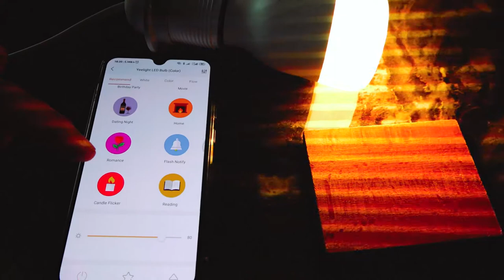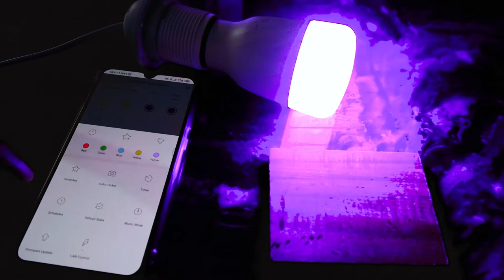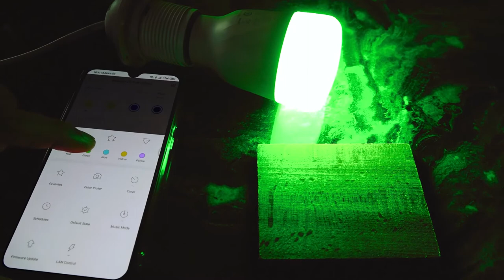EVİNİZİ RENKLENDİRİN. Xiaomi Mi Yeelight 800 Lümen Global Versiyon Ampul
^Xiaomi Mi Yeelight 800 Lümen Global Versiyon Ampul YLDP06YL

Genel

Marka: Xiaomi

Ürün: Akıllı Ampul

Model: YLDP06YL

Renk: Beyaz

Teknik Ayrıntılar

Güç: 10W

Voltaj:

120V 60Hz US Bölgesi için

220V-240V 50/60Hz Avrupa Bölgesi için

100V-240V 50/60Hz Diğer Bölgeler

Renk Sıcaklığı: 1700 – 6500K

Renk Ayarı: 16 Milyon Renk

Lamba Arayüzü: E27

Çalışma Voltajı: 220V – 50Hz 0.1A

Işık Akışı: 800LM (Lümen)

Işık Açısı: 360 Derece

Yaşam Süresi: 25000 Saat

Frekans Bandı: 2400MHz-2483.5MHz

Akıllı Renk Toplama (Herhangi bir fotoğraftaki rengi taklit etme)

Atmosfer Işığı (Film, Müzik vb. ortamlara göre ışık seçimi)

Parlak ve Açık Renk

Serbestçe Ayarlanabilen Renk Sıcak ve Soğukluk Ayarı

Telefon uygulaması üzerinden kumanda edebilme

25000 Saat Uzun Ömür

Müzik ritmine göre ayarlama

Google Assistant ile çalışma

Kutu İçeriği

1 x Xiaomi Mi Yeelight E27 RGBW - Akıllı LED Ampul

Xiaomi Yeelight E27 RGBW - Akıllı LED Ampul nedir? Ne işe yarar?

Xiaomi Yeelight E27 RGBW evinizde ya da ofisinizdeki standart duylara takıp kullanabileceğiniz farklı ışık renk seçenekleri sunan akıllı ampuldür. MiHome mobil uygulaması üzerinden yönetilen Xiaomi Yeelight E27 RGBW’nin tüm optimizasyonlarını saniyeler içerisinde akıllı telefonunuzdan yapabilirsiniz.

MiHome uygulamasını nereden indirebilirim?

Xiaomi’nin Mi serisi akıllı ev teknolojileri ürünleri ile birlikte kullanabileceğiniz “MiHome” mobil uygulamasını Android cihazlar için “Google Play” iPhone ve iPad cihazlarınız için ise AppStore’dan indirebilirsiniz.

Xiaomi Yeelight E27 RGBW - Akıllı LED Ampul kurulumu nasıl yapılır?

Telefonunuzda MiHome uygulamasını başlatın.

Ana ekranın sağ üst köşesindeki “+” butonuna dokunun.

Açılan listeden Yeelight E27 RGBW ürününü seçin ve devam butonuna dokunun.

Sonraki aşamada WiFi ağınızı seçin ve parolanızı girin.

Kısa bir beklemden sonra ampul WiFi ağınıza bağlanacaktır ve eşleşme tamamlanacaktır.

Xiaomi Yeelight E27 RGBW - Akıllı LED Ampul nasıl reset atılır?

Hatalı kurulum ya da WiFi değiştirme gibi durumlarda Xiaomi Yeelight E27 RGBW ampulünüzün ayarlarını resetlemeniz gerekebilir. Yeelight Yeelight E27’yi resetlemek için ampulü duya bağlayın, elektrik bağlantısını sağladıktan sonra seri olarak 2 saniye aralıklarla 5 defa açıp kapatın. Lamba yanıp sönmeye başladığında resetleme işlemi gerçekleşmiş demektir.

xiaomi mi yeelight gen. 2,
xiaomi mi yeelight smart led light strip,
xiaomi mi yeelight rechargeable motion sensor night light,
xiaomi yeelight mi motion activated night light 2,